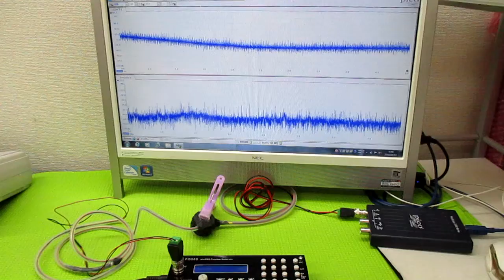非線形振動現象をコントロールする超音波発振制御技術